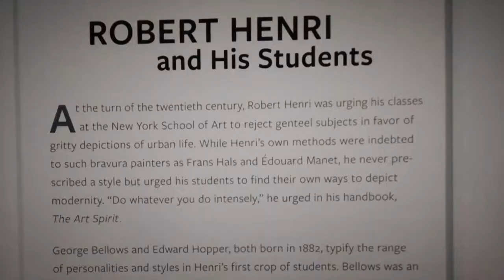ALPERIN: VISITING THE NATIONAL GALLERY EAST BUILDING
Always having original art close is an enriching experience.
Alperin Contemporary Art: always original, available for delivery worldwide.
Alperin Digital Art: Unique pieces printed directly on metal in the US. Available for delivery now. Series signed and numbered.